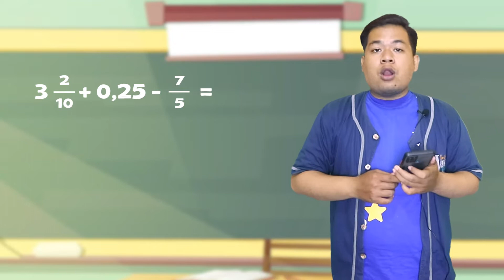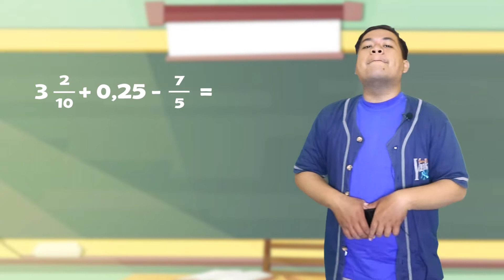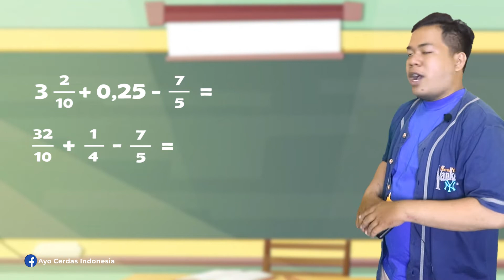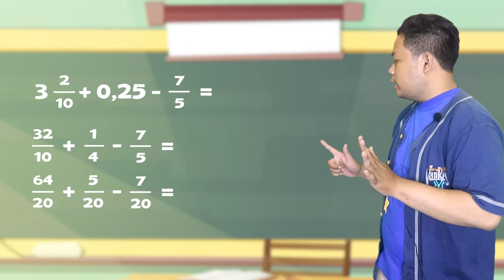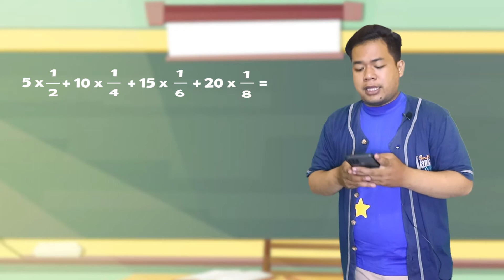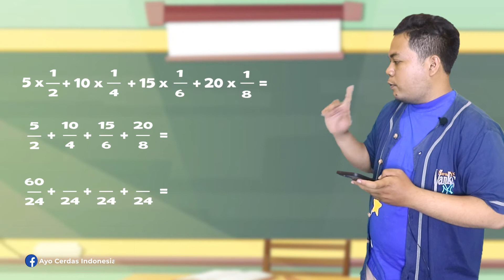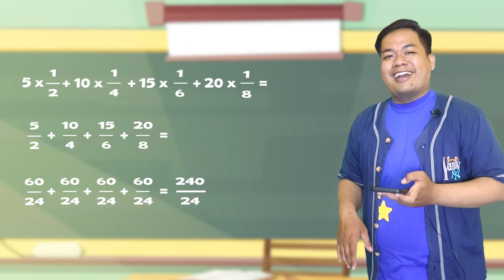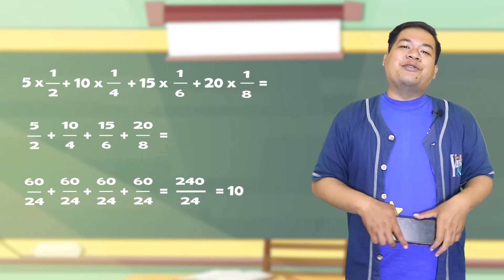CARA CEPAT PENJUMLAHAN DAN PERKALIAN PECAHAN CAMPURAN